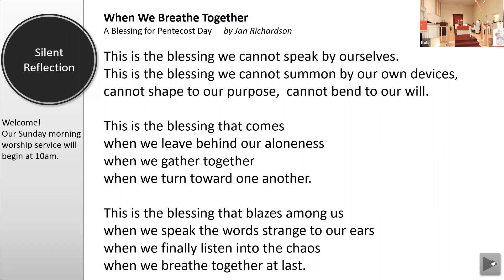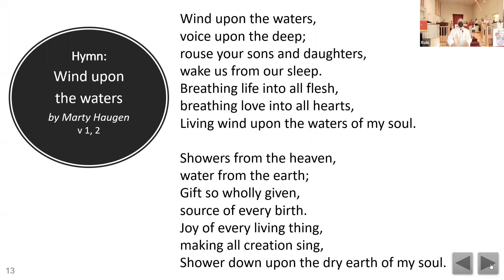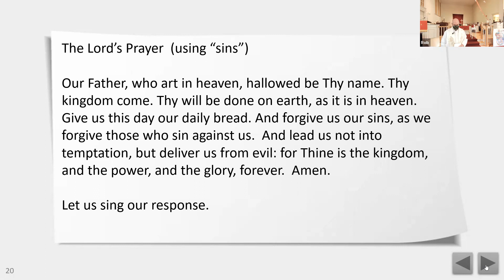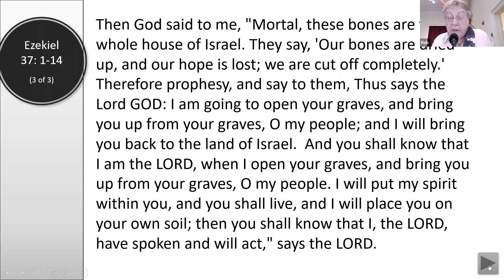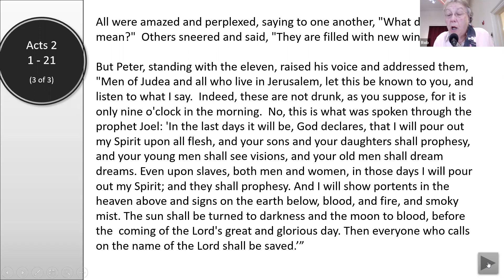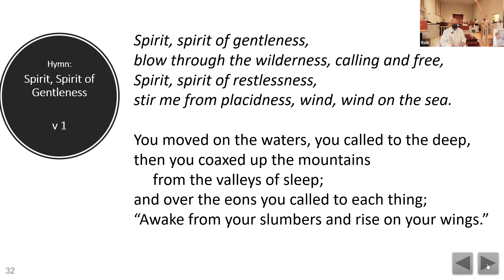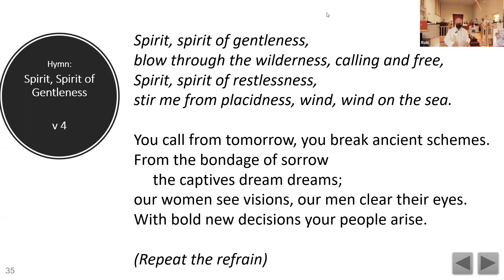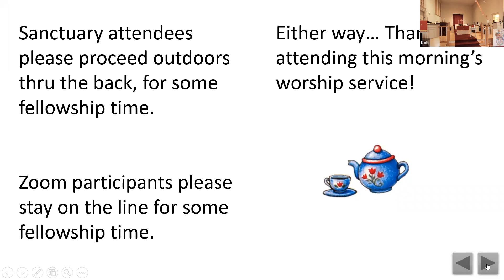Worship May 23, 2021 Bar Harbor Congregational Church